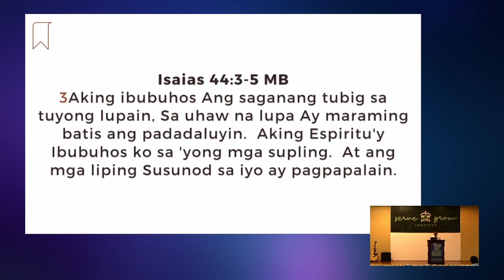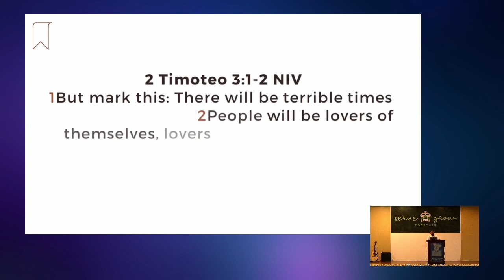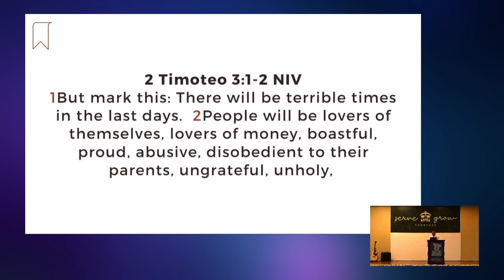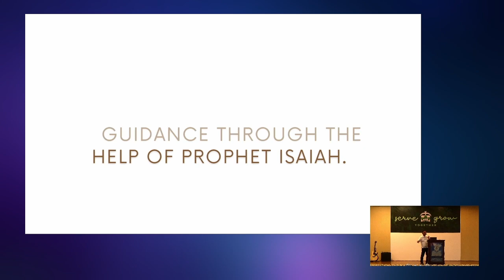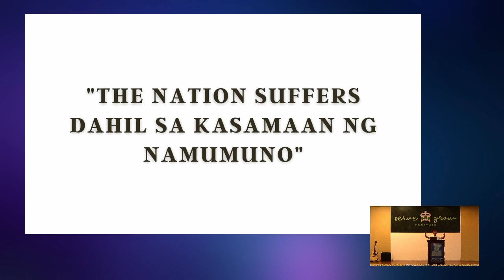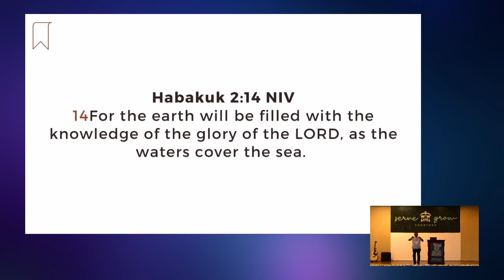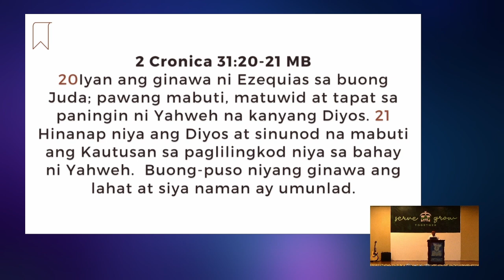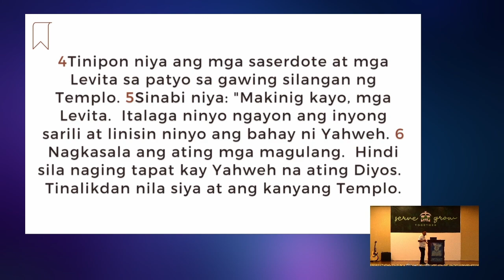Message: Hunger For God (Ptr. Felix Villafranca, Jr.)